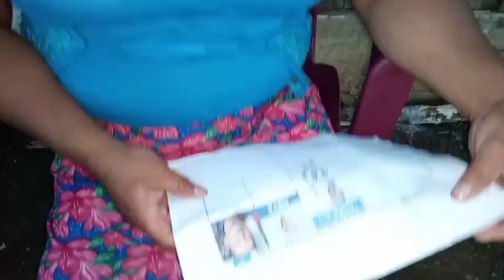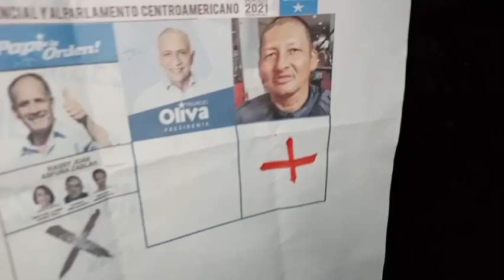La ex del apostól vota por presidente Santiago Zúniga.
videos de ayudas sociales y entretenimiento el catrachito de Honduras